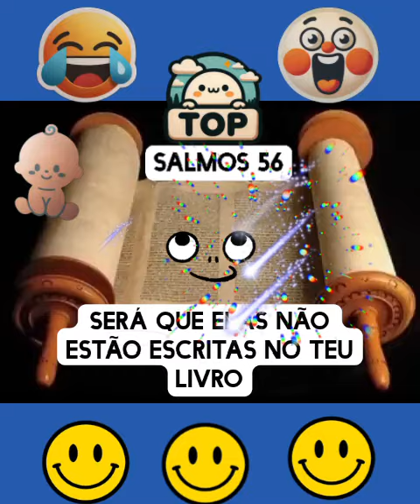Salmos capítulo 56